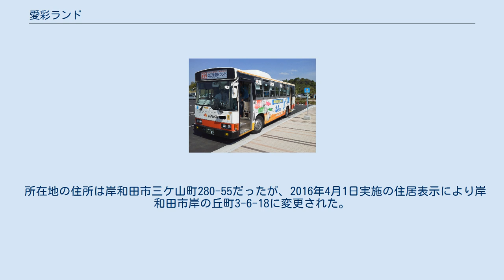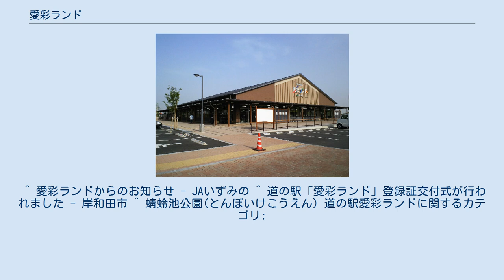愛彩ランド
愛彩ランド（2011年5月） 愛彩ランド（あいさいランド）は、大阪府岸和田市にある、JAいずみのが設置・運営する農産物直売所。
 地域農業振興への貢献を目的として計画され、農林水産省から「強い農業づくり交付金」を交付され、周辺地域で生産された野菜、果物等およびそれらを加工した製品を直接販売するための直売所、飲食物を提供するレストラン、体験交流施設などを整備し、2011年4月5日に開業した。
 愛称は、コミュニティ紙「JA」を通じて公募され、応募総数1,646点の中から選定された。
 所在地の住所は岸和田市三ケ山町280-55だったが、2016年4月1日実施の住居表示により岸和田市岸の丘町3-6-18に変更された。
 所在地:岸和田市岸の丘町3-6-18 道の駅愛彩ランド（みちのえき あいさいランド）は、大阪府岸和田市にある国道170号の道の駅である。
 JAいずみのが運営する農産物直販所「愛彩ランド」に併設される。
2011年（平成23年）3月23日に登録証交付式が行われた。
 施設1 外環状線に面した大型の建物。
深夜にトイレが閉まっている。
外環状線から入れる。
 施設2 トイレ（深夜も開いている）施設1の駐車場を下ったところにある。
西側の市道からも入れる。
トラックも駐車できる。
 公共交通機関 南海ウイングバス南部 南海ウイングバス南部福田線の終点「道の駅愛彩ランド」停留所が設置されている。
 ^ 愛彩ランドからのお知らせ - JAいずみの ^ 道の駅「愛彩ランド」登録証交付式が行われました - 岸和田市 ^ 蜻蛉池公園(とんぼいけこうえん) 道の駅愛彩ランドに関するカテゴリ: